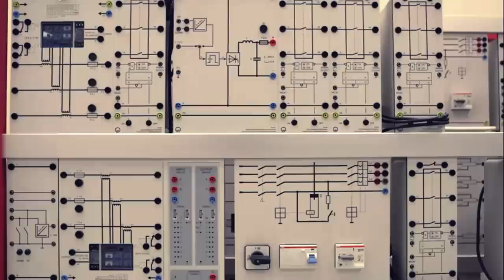Texas A&M Developing Smart Grid Options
Teams at Texas A&M are helping power the energy needs of tomorrow with work on the Smart Grid, the electrical grid of the future.